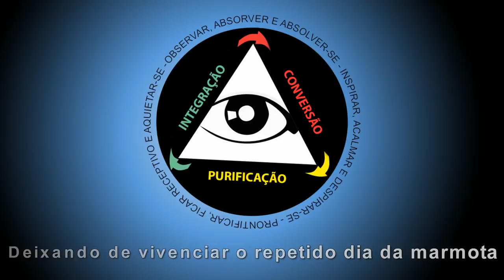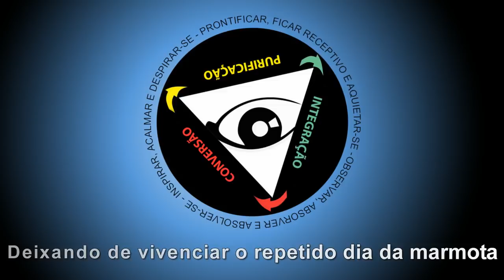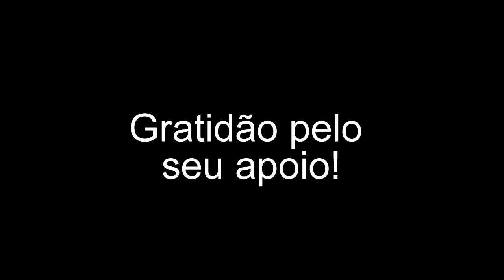Deixando de vivenciar o repetido dia da marmota